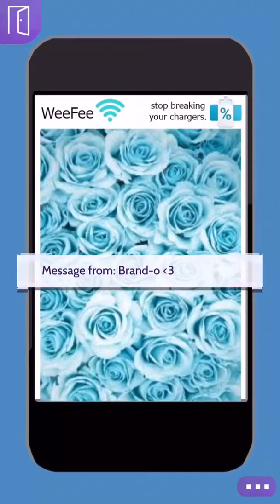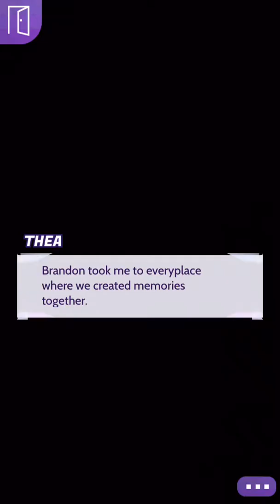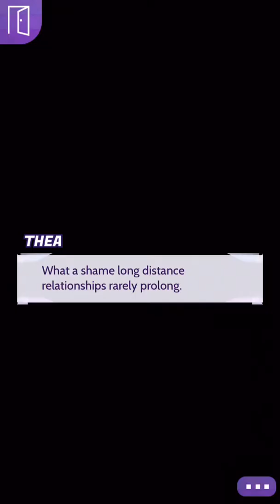A Girl Like Me Dreams Of... - Ep 2 pt 2 || EPISODE INTERACTIVE